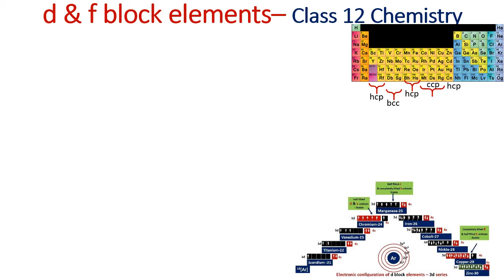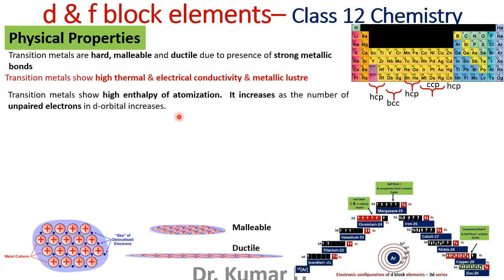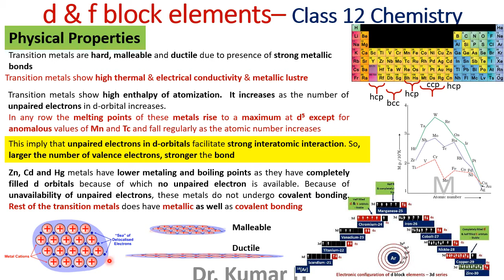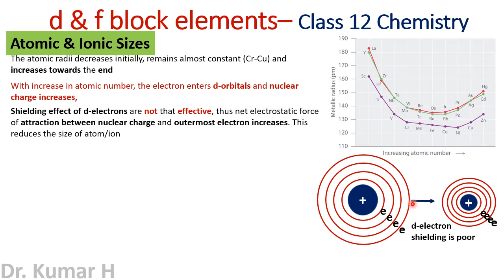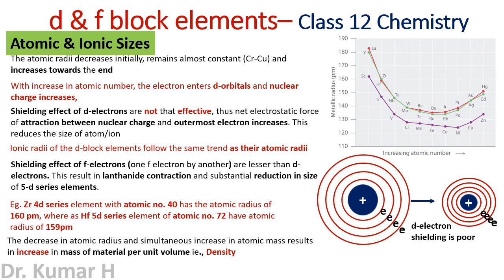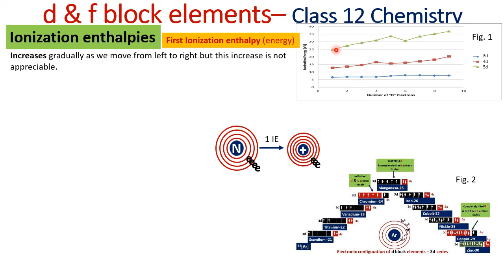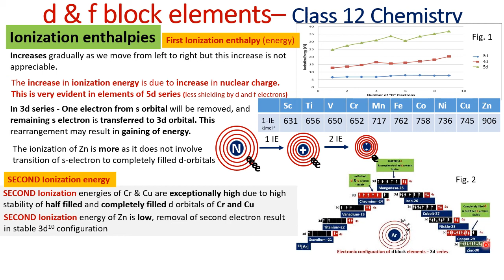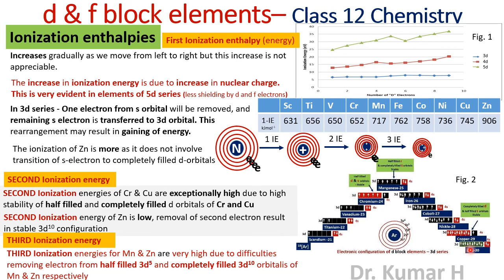d-block elements Part 4 – Variations of size, enthalpy and physical properties of d block elements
Is it true that in d-block elements, one d electron will not shield other from nucleus? Then will is collapse or what happens to metals? Does this affect size? Will there be any contractions? Does this affect physical properties of the elements? If the electrons of d-obitals are not shielded then, what happens to enthaplies of ionization? These questions were answered in this video by taking simple cortoons, examples and illustrations to facilitate class 12 students of state and CBSE board. Bilingual explanations been given to help as many students as possible and also by keeping NEP 2020 policy of education in mother tongue in mind. If there are questions? Please ask in comments section. NEP2020. atomicSize, IonicSize, IonizationEnthalpy, MetallicBehaviour, DensityOfMetals, TransitionElements, Cartoons, d-blockCartoons,